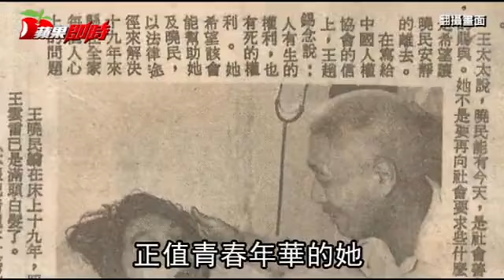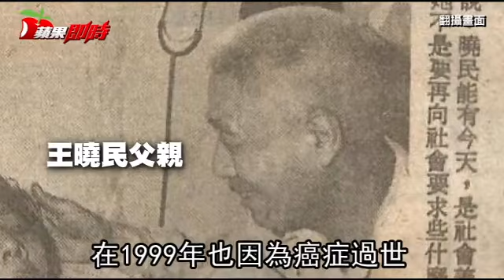台首例求安樂死的王曉民 躺47年也等不到 | 台灣蘋果日報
資深體育主播傅達仁昨在瑞士自主善終、如願辭世，享壽85歲。他生前曾提到，若不是台灣無法執行安樂死，也無需遠赴瑞士、客死異鄉；這讓安樂死議題再次浮上檯面。然而，在台灣，首次引發安樂死話題熱度的是植物人王曉民，她在病榻躺了47年，2010年過世前仍等不到安樂死立法。